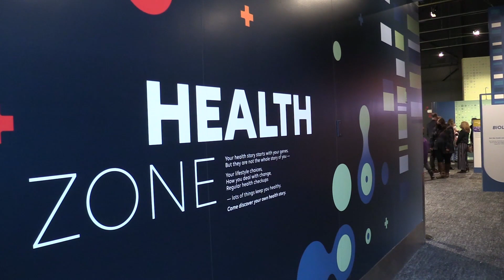Telus World of Science opens new 'Health Zone'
Visitors to the new Health Zone can extract DNA in a lab, see and hear their heartbeat, look at their arms or hands under a microscope, and test their flexibility and leg power. The new exhibit, which opened Wednesday, also includes stations explaining the COVID-19 pandemic with research by Edmonton scientists, and how viruses and vaccines work.